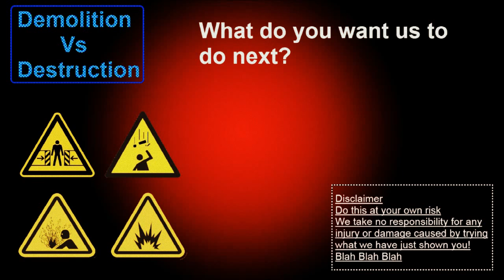Demolition vs Destruction - Lighting a Candle with Deodorant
Lighting a candle with deodorant